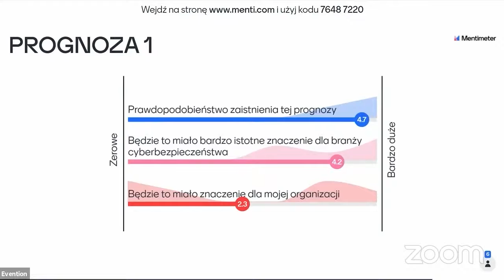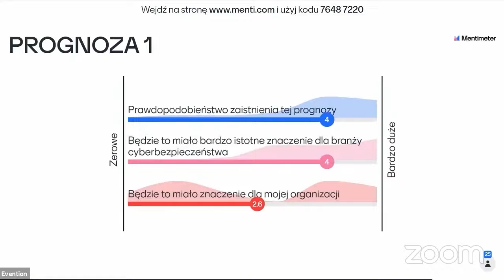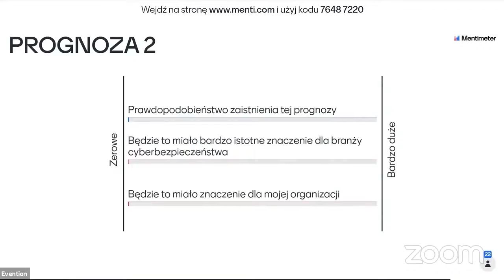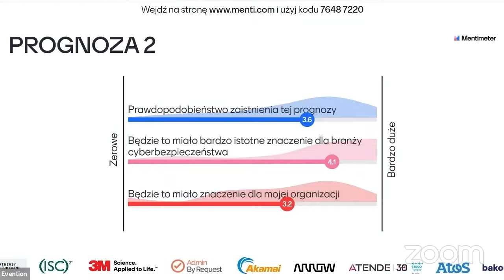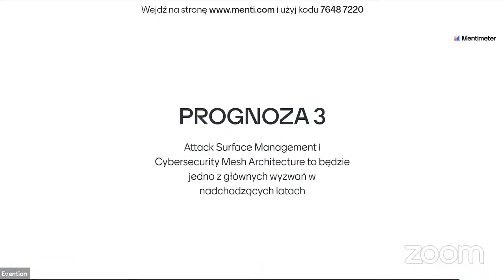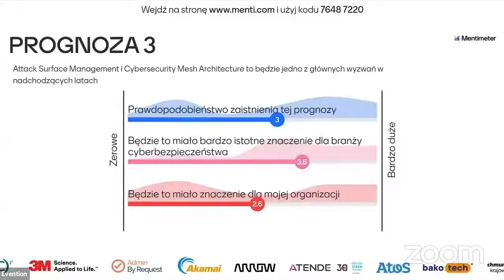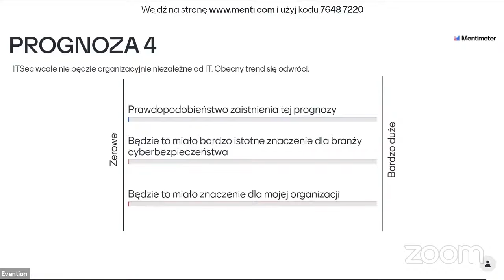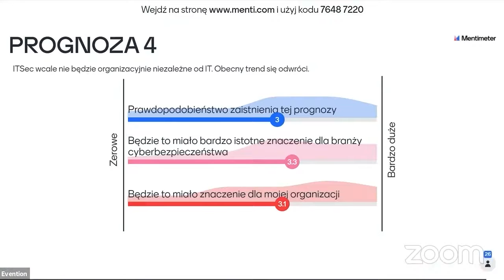How Cyber Risk Management is Changing the World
Cyber risk management is changing the world by making businesses and organizations more aware of the dangers that come with our increasingly digital lives.

Cybercrime is on the rise, and businesses are starting to feel the effects. Ransomware attacks, data breaches, and other cyber threats can have a devastating impact on a company's bottom line. In order to protect themselves, businesses are turning to cyber risk management solutions.

These solutions help organizations identify their biggest vulnerabilities and protect themselves against potential attacks. By identifying and mitigating cyber risks, businesses can reduce their chances of suffering a costly data breach.

Cyber risk management is quickly becoming essential for all businesses and organizations.